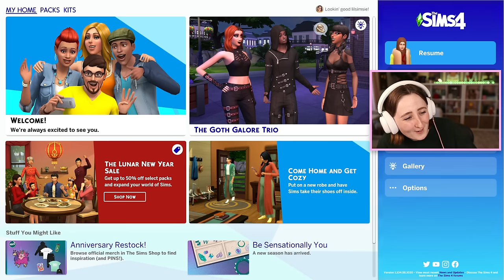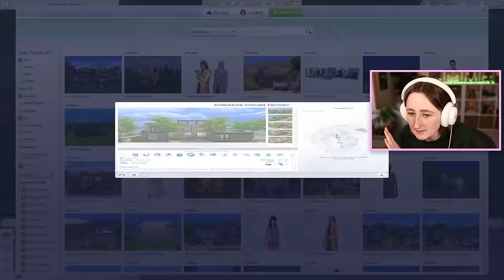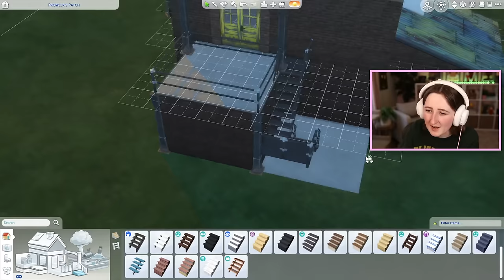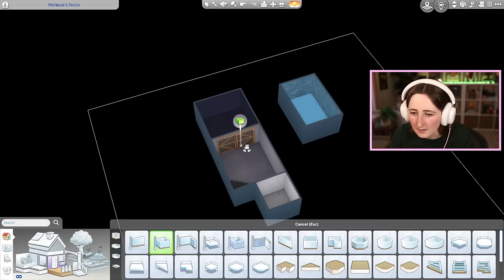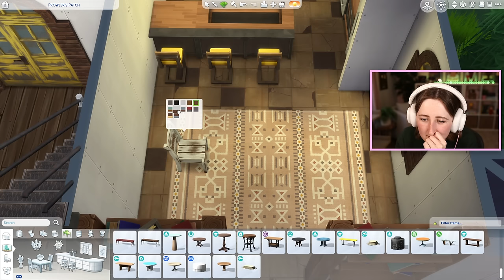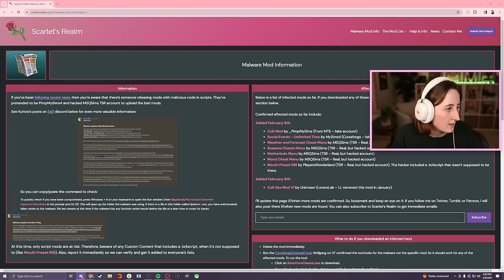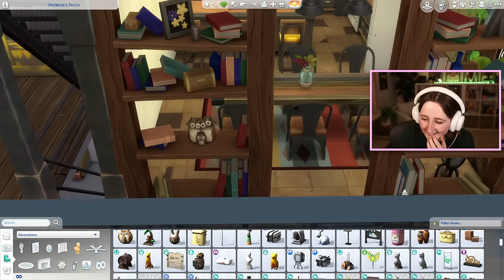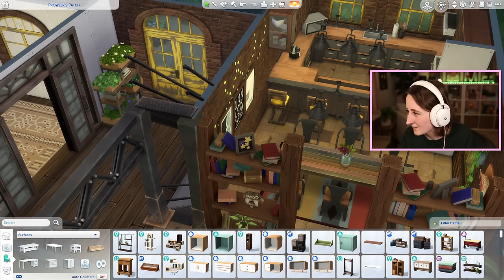building a werewolf house in the sims! (Streamed 2/9/24)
Building a house for werewolves in Moonwood Mill!